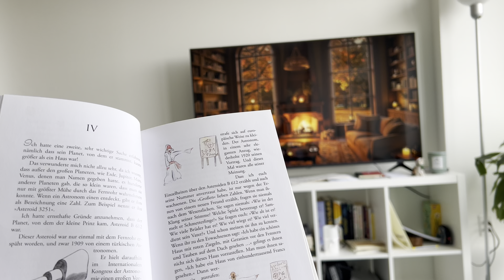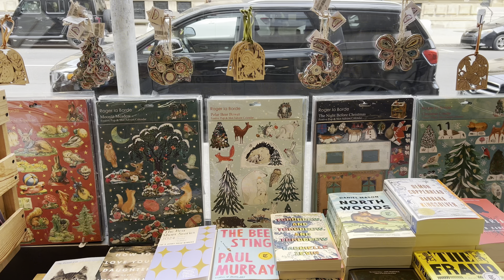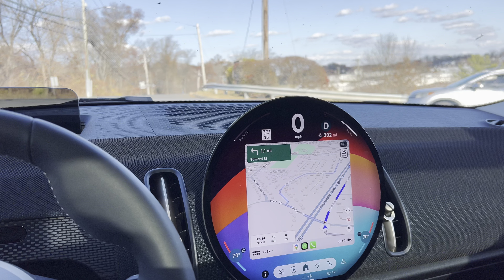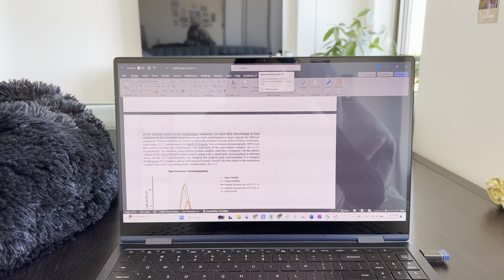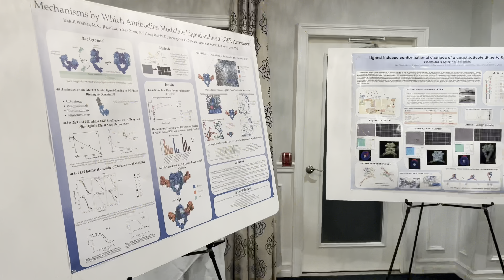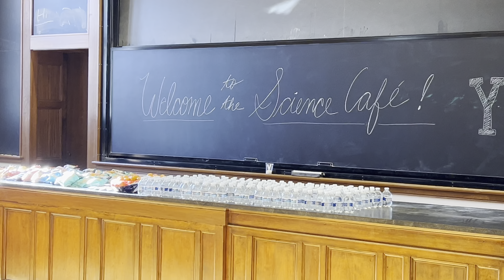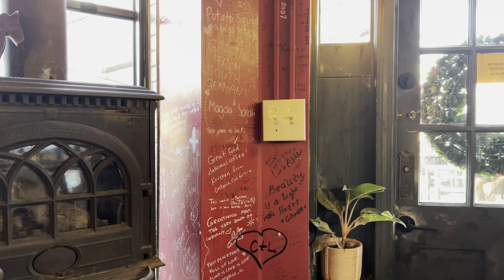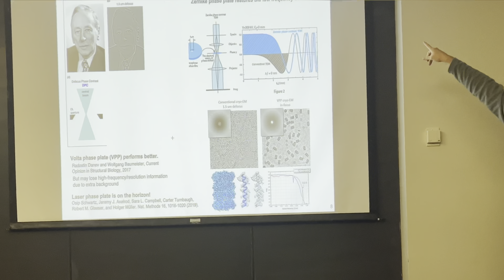5. a week in my first semester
Program: Yale BBS
Hopeful degree: PhD
Year: 1